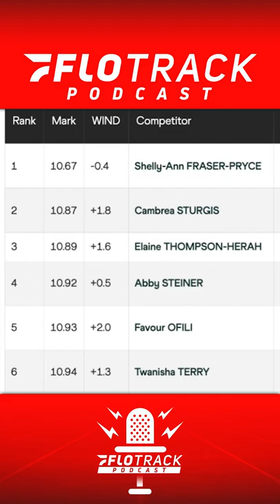Shelly-Ann Fraser-Pryce is as good as ever